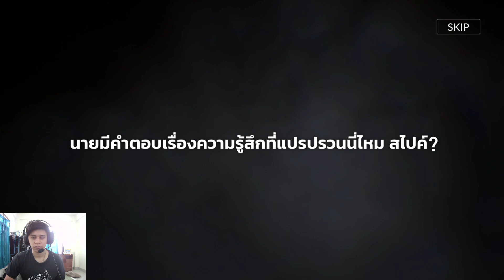Seven Knights 2 / กาชาไอลีนเทพเจ้า 3/5 กับ ผสมสัตว์เลี้ยง แดง+ 3 รอบแบบโดนแกง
ดวงต้องมีบ้างแหละหน่า

เว็บข้อมูลเกมส์ 7k ไว้ในที่เดียว จัดทำโดย ช่อง Acid Aqua